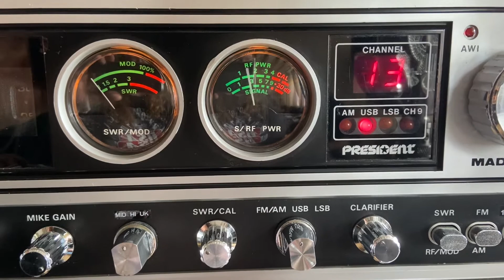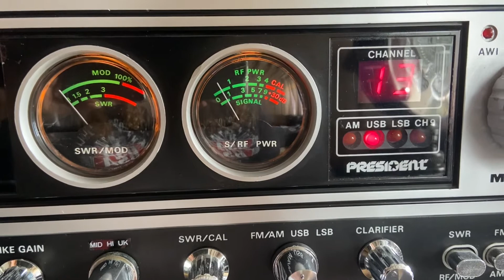🇮🇪 Fron 29 FG 01 Mobile Ireland 🇮🇪